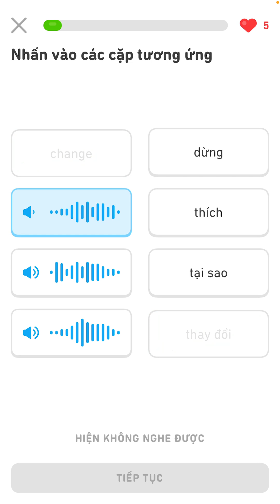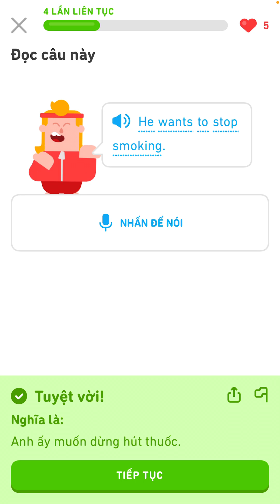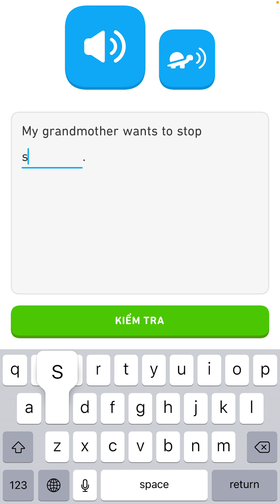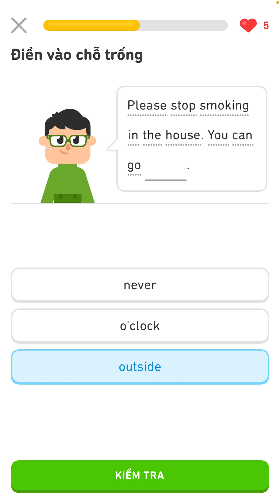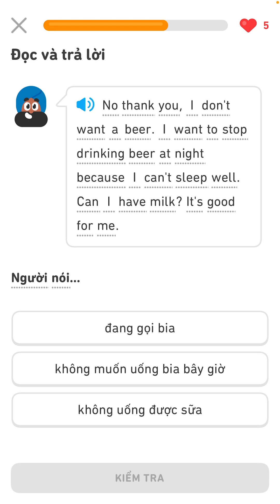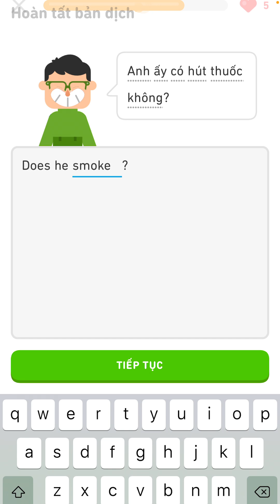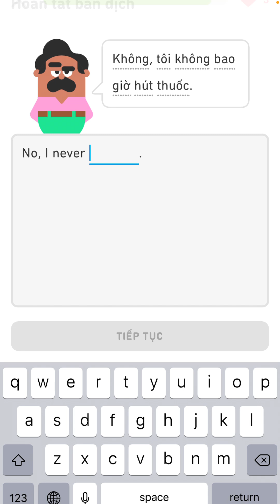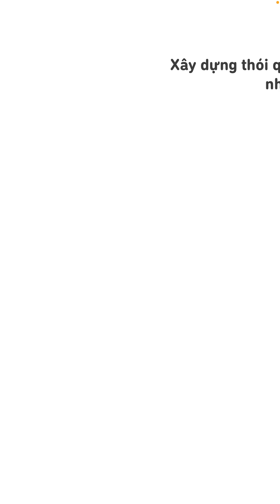Cùng học Duolingo mỗi ngày #160 streak 🔥 | (chỉnh tốc độ phát lên 1.5x để xem nhanh hơn)✅